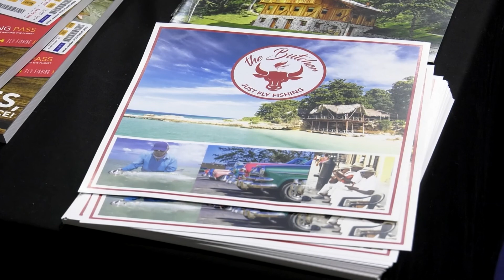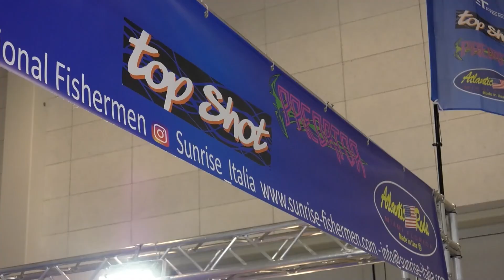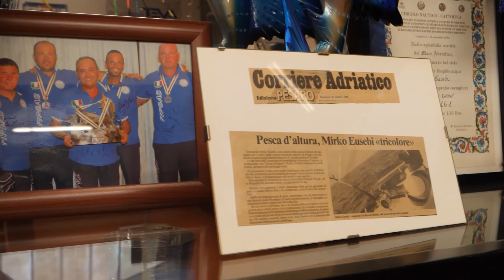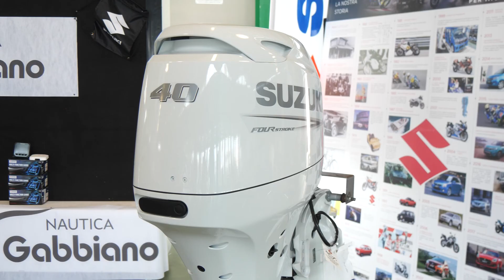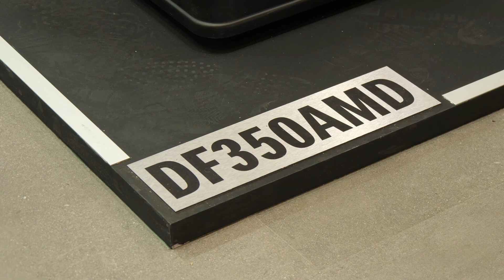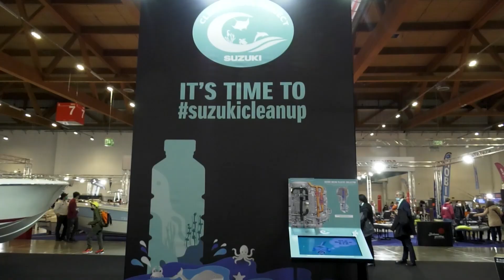In Onda con Pescare Show - Campionato Mondiale Drifting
Il consueto, annuale format "In onda con Pescare Show", ci terrà compagnia in vista dell'attesissima fiera che come ogni anno si terrà a Vicenza dal 18 al 20 Novembre!
In questo episodio, assistiamo al Campionato Mondiale di Drifting!